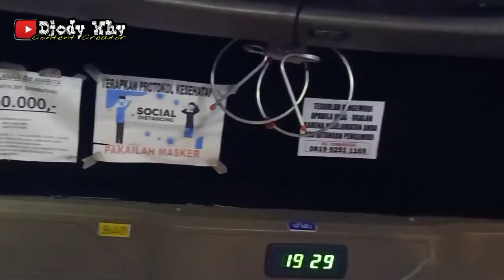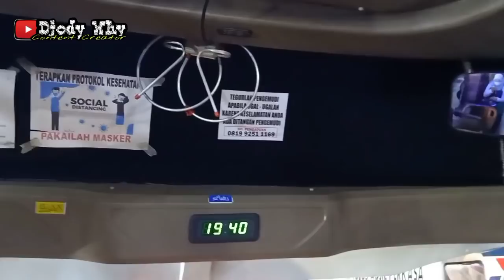Mr AHOK style, Unit Masih Baru❗ Bus Pribumi Kebanggaan Warga Cianjur ❗ trip Marita M89 " Moro Kejo "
PT Radja Marita Transport
Nopol : F 7899 WB
Nomor Lambung : M 89
Julukan : Morokejo
Body : New Setra Jetbus 2+ Double Glass by Karoseri KAS
Engine / Chassis : Mitsubishi FE84G 136 PS Canter tahun 2018
Trayek : Kampung Rambutan - Pasar Rebo - Tol Jagorawi - Ciawi - Gadog - Cipayung - Cisarua - Puncak - Cipanas - Cianjur
Driver : Pak Ahok
Tarif : Rp 20.000 ( kampung rambutan - ciawi )